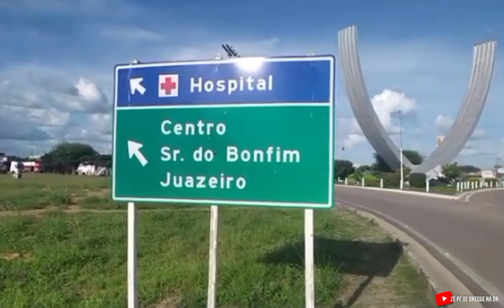Carregando galhos de árvore dentro do celta, jardim Engenho Velho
Fui com minha família buscar uns galhos de árvore para minha esposa verônicacaladonail , decorar seu salão de manicure, vai montar um pé de cerejeira artesanal. No próximo vídeo eu mostro o resultado ou vcs podem conferir no Instagram dela . Sai da cidade de Taboão da Serra SP até Embu das Artes SP e itapecerica da Serra , passando pelos bairros Embuema, parque Francisco Rizzo, Engenho Velho, Maria Auxiliadora, região de sítios e chácaras, pesqueiro.